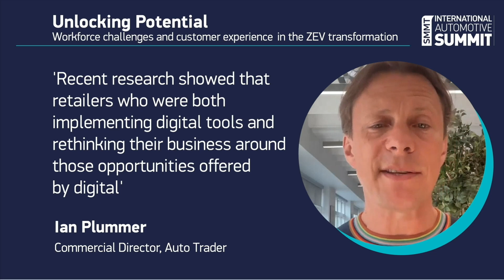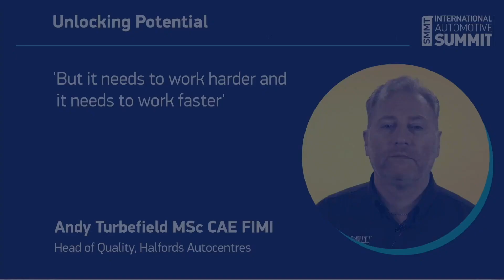SMMT Summit Panel - Unlocking Potential, Workforce challenges & customer experience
Panel - Unlocking Potential

Julia Muir, Founder, Automotive 30% Club
Ian Plummer, Commercial Director, Auto Trader
Mark Raban, Chief Executive Officer, Lookers
Andy Turbefield MSc CAE FIMI, Head of Quality, Halfords